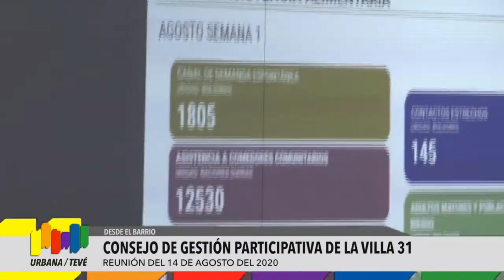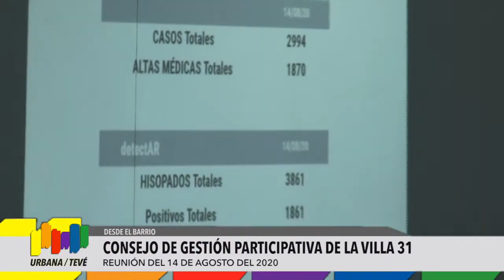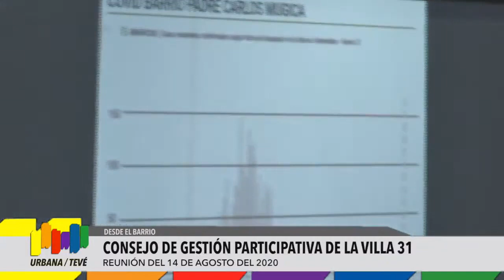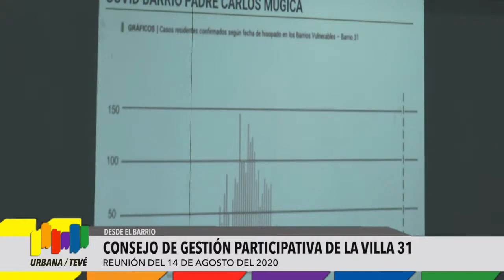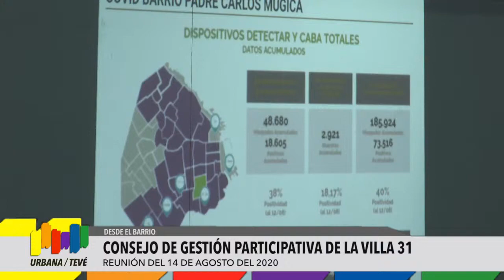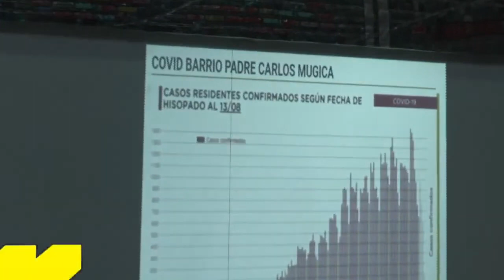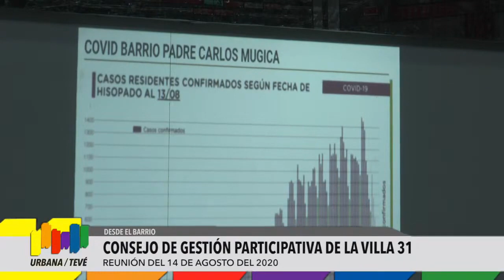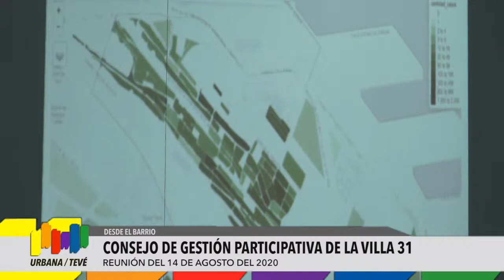Reunión del CGP de la Villa 31 - 14/08/2020 - Urbana Tevé